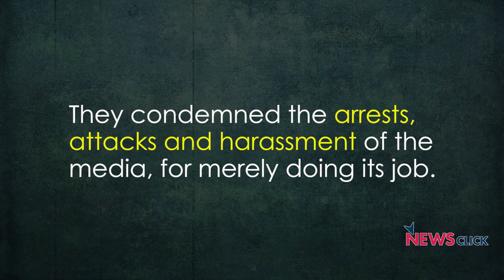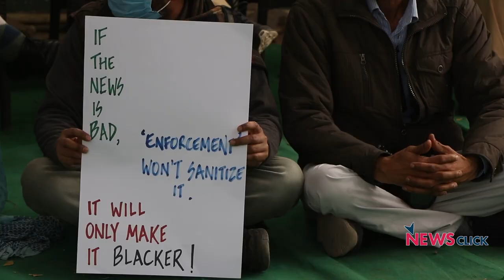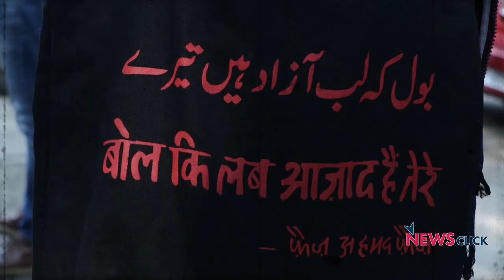Arrests, Raids, Attacks: Is Govt. Scared of Independent Media?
On February 18, 2020, Delhi witnessed a protest by journalists outside the Press Club of India who condemned the continuing arrests, attacks and harassment that media persons are being subjected to, merely for doing their jobs. Many of those present questioned the intent behind these attacks on media houses and independent journalists who have been persistently questioning the present government.